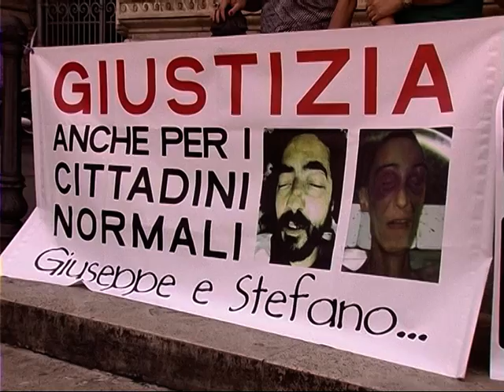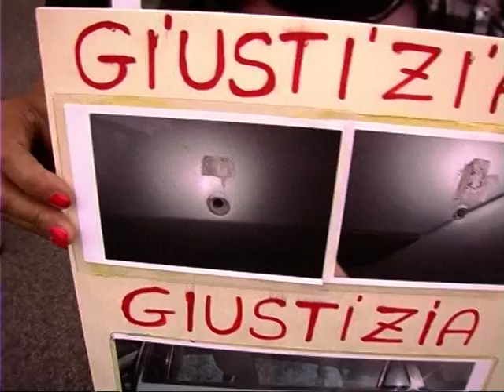GIUSTIZIA, SIT IN ALLA CASSAZIONE 12 luglio 2013